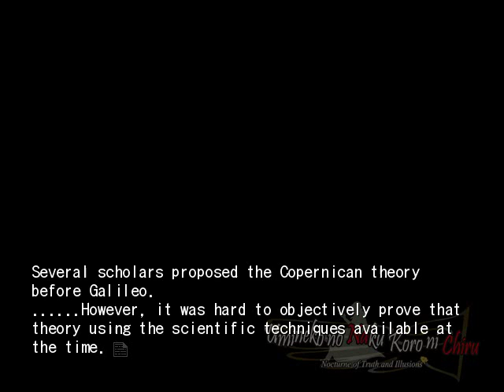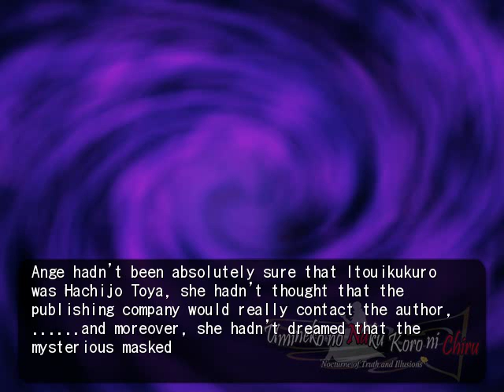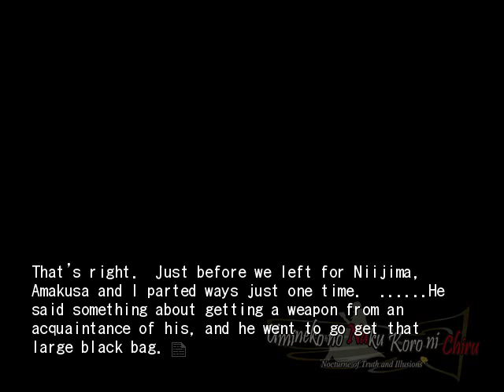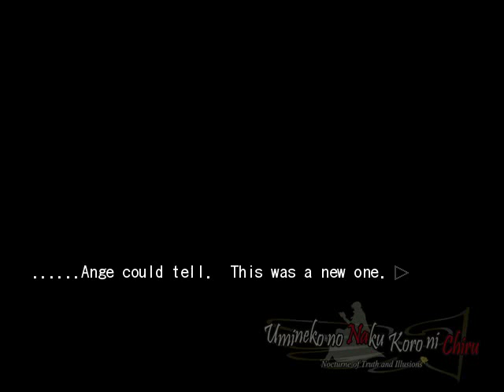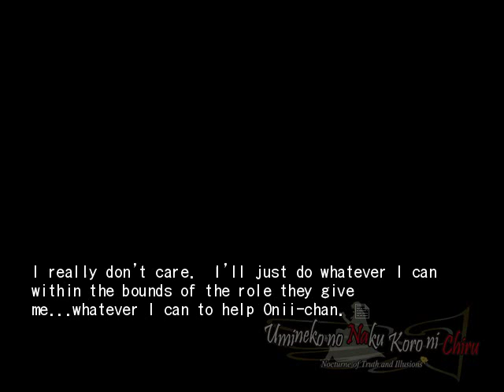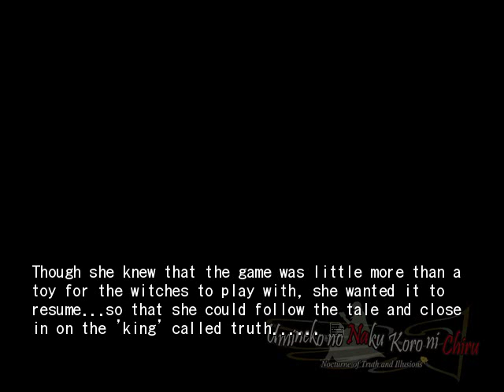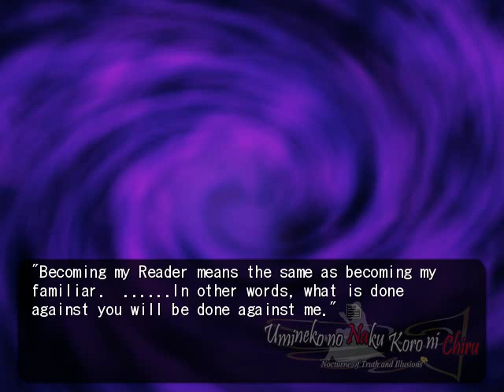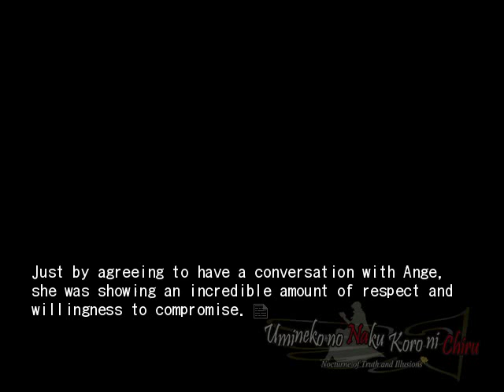EPISODE 6 PT2